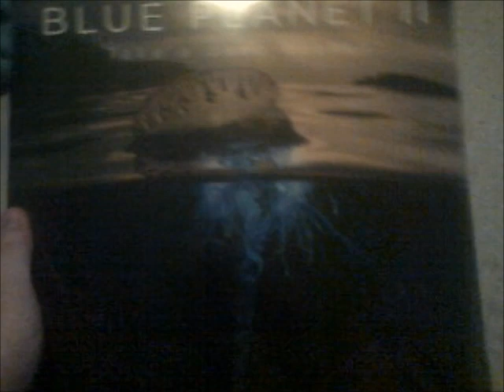1 Christmas Present that I forgot to show you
This is Another Video in which I get to show 1 Christmas Present that I forgot to show you during the Christmas Presents Video!